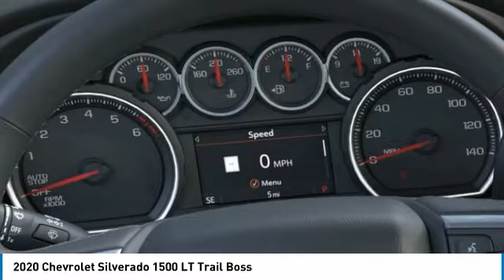2020 Chevrolet Silverado 1500 LT Trail Boss FOR SALE in Tomball, TX LG116221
2020 Chevrolet Silverado 1500 LT Trail Boss

Parkway Chevrolet
25500 State Highway 249

Don't miss this 2020 Chevrolet Silverado 1500. It's equipped with great features. You'll want to take this crew cab pickup - short bed home. Make a great choice today.